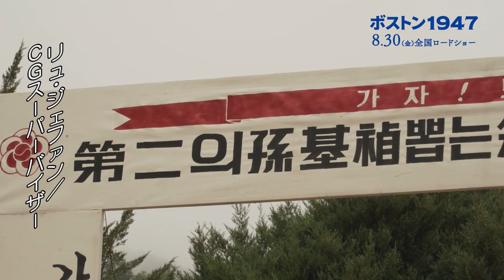本物のマラソン選手に見えるよう体脂肪率6％に！ イム・シワンの過酷なトレーニング風景も収めた『ボストン1947』メイキング映像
ベルリンで止まった時間を動かすために、祖国への想いを胸に命がけのレースに挑む真実に基づく衝撃と感動のヒューマンエンターテインメント『ボストン1947』が8月30日(金)より全国公開。このたびメイキング映像が解禁された。

本作は1947年、ボストンマラソンを舞台に、祖国の記録を取り戻し、ベルリンで止まった時間を動かすために命がけのレースに挑む選手たちを描く感動の物語。監督は『シュリ』『ブラザーフッド』のカン・ジェギュ。韓国で伝説の人となった金メダル選手ソン・ギジョンを演じるのは、『チェイサー』『1987、ある闘いの真実』などに出演する、韓国のトップ俳優ハ・ジョンウ。ボストンで走る若手選手ソ・ユンボクには、最旬俳優として注目され「イカゲーム2」への出演も決まったイム・シワン。

このたび解禁されたメイキング映像では、カン・ジェギュ監督が「私たちが1945年に植民地から解放し、混沌としたあの時代に、夢を実現しようと努力した人々の物語」と語る通り、1945年当時の古い建物や街並みを忠実に再現した、リアリティ溢れるセットや小道具が並んでいるのが確認できる。

また、韓国で伝説の人となった金メダル選手ソン・ギジョン役にハ・ジョンウを選んだ理由を、カン・ジェギュ監督は「人物にある程度共感し、一体化できるかが大切なポイントでした」と明かし、ハ・ジョンウは「どんな人物よりも、とても映画的な人物ではないかと考えます。1947年ボストンの奇跡へ導くマラソンの生きる証人、伝説のような方であります」と、自身が演じたソン・ギジョンの印象について語った。

さらに、ソン・ギジョンに指導を受け、ボストンマラソンに挑む若きマラソン選手ソ・ユンボク役を演じたイム・シワンは「足りない情報やシステムを全て乗り越え、精神力がカバーしてくれる“第二のソン・ギジョン”のような選手」と自身の演じた役柄を分析し、実際の選手たちが行う60～70％ものトレーニング量をこなし体を鍛え上げ、本物のマラソン選手に見えるよう体脂肪率を6%まで落として撮影に挑んだといい、カン・ジェギュ監督も「初めての撮影の時、鳥肌が立ちました」と撮影を振り返った。メイキング映像では、実際にイム・シワンが鉄棒を使って腹筋を鍛える様子や、腕立て伏せをする姿なども切り取られている。

そんな俳優たちの努力の結晶が詰まった、真実に基づく衝撃と感動のヒューマンエンターテインメント『ボストン1947』は8月30日(金)より新宿武蔵野館、ヒューマントラストシネマ有楽町ほか全国公開。

作品情報
ボストン1947
2024年8月30日(金)より新宿武蔵野館、ヒューマントラストシネマ有楽町ほか全国公開

監督・脚本：カン・ジェギュ　共同脚本：イ・ジョンファ　出演：ハ・ジョンウ、イム・シワン、ペ・ソンウ、キム・サンホ、パク・ウンビン

2023年/韓国/108分/スコープ/5.1ch/日本語字幕：根本理恵/G/原題：1947 보스톤